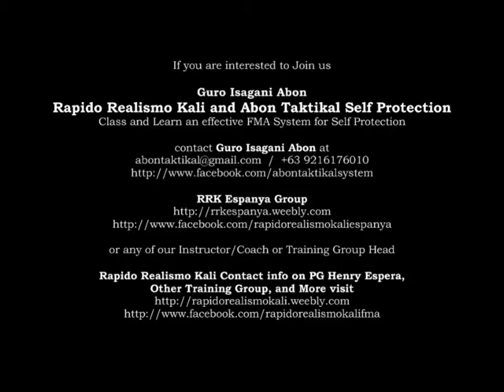Rapido Realismo Kali Training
Rapido Realismo Kali

Rapido Realismo Kali International (RRKI) is a Filipino fighting system officially christened on April 1997 by Grandmaster Henry Espera. It is a Filipino self defense system with traditional roots adapted for modern times. The name of the system is a combination of two Filipino adapted words from the Spanish language: Rapido which means fast; and Realismo which refers to concern for fact or reality; or the rejection of the impractical. Rapido Realismo Kali is an art designed to utilize the human body's natural reaction to aggression as starting point for self defense techniques

Rapido Realismo Kali is a comprehensive blade-oriented combative art consisting of the RRK Weapons System which deals with the use of, and defense against, weapons; and Sabakan, which is the official Rapido Realismo Kali Unarmed Combat System. RRK strongly advocates the use of lethal, efficient, and street effective techniques in combat, preserving the way how our ancestors originally practiced Kali - as a way to defend themselves and their loved ones

As a street defense realist, Punong Guro Henry Espera developed this Filipino fighting system with techniques for self-preservation in mind - as far removed from modern sport-oriented martial arts as possible. Do not expect flashy moves here - Rapido Realismo Kaliis all about survival. We train our students to nullify opponents fast and hard, to take the assailant down efficiently - using techniques that expend the least amount of energy - because chances are, he's not alone - and you'll still have to deal with his lackeys

Punong Guro Espera strongly believes in one-on-one training. This has been done by the great masters of old to impart knowledge and skills to their students. This way, each student is properly guided and supervised as he trains. This method of teaching ensures that the smallest of nuances in the techniques are properly inculcated. Every student training in RRK gets the same initial lessons but is encouraged to add his own "flavor" once he gets the basic techniques down. Each student is free to explore, add his own techniques as he sees fit, and develop his own personal fighting style in accordance with Rapido Realismo Kali's general principles

Rapido Realismo Kali (Henry E. Espera Combat System)
Kali : Single and Double Sword/Stick, Single and Double Knife.
Sabakan: Suntokan (Hand and Arm Striking), Sipa (Kicking), Tapikan (Hand Tapping and Trapping), Ipit Pilipit (Locking includes joint, pinching, biting, grabbing, etc.), Balibagan (throws and Takedwns), Buno/Dumog (Simple Dirty Grappling)

We are available for Seminar local and international. If you are interested to be part of our family and share the art to your are or country we have an Instructor Certification Program.